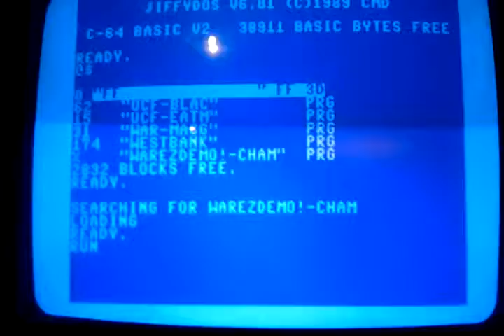Chris537 getting represented again